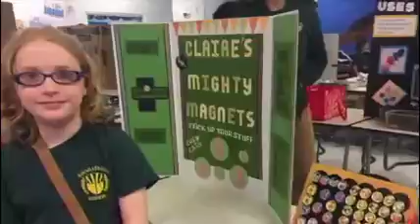RLA Marketplace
Ask any Rising Leader what’s their favorite part of our Entrepreneurship Program and you will likely hear “The Marketplace”.  The RLA marketplace is where students set up their businesses as part of our Entrepreneurship Program. They spent months preparing to open their business, and this is where their ideas come to life. Store signs are brightly decorated with graphic designs, catchy names, and business slogans. Price lists show deep discounts, sales, and specials on a tri-fold next to their items.